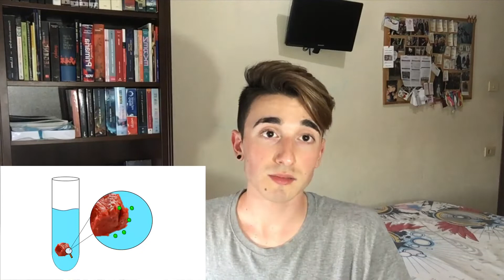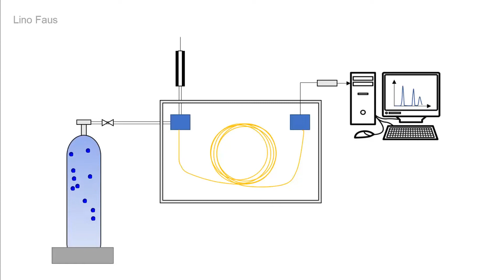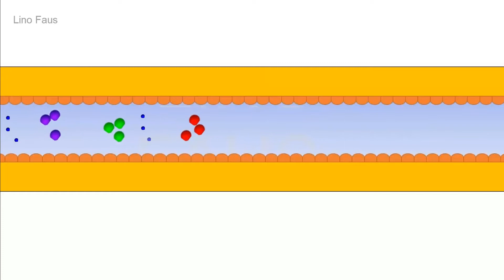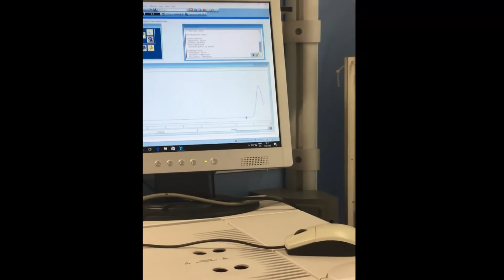Los laboratorios de SALUD PÚBLICA | Cromatografía de gases y Extracciones | Lino Faus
Hola a todos y a todas. Hoy os traigo un vídeo donde os cuento de forma breve y resumida el funcionamiento básico y estructural de los centros de investigación en Salud Pública. También os cuento cosas relativas al análisis químico y os hablo de la Cromatografía de gases y las extracciones difusionales.
Espero que os guste mucho el vídeo y que podáis aprender de él. Un saludo.